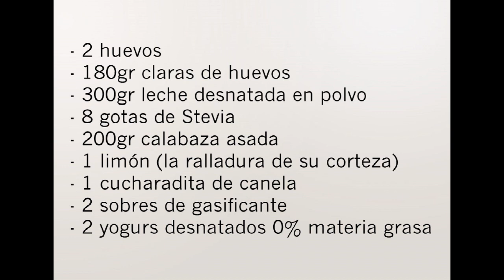Bizcocho sin harina apto para diabeticos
Receta, paso a paso, de un bizcocho sin harina, apto para diabéticos o para los que están a dieta.